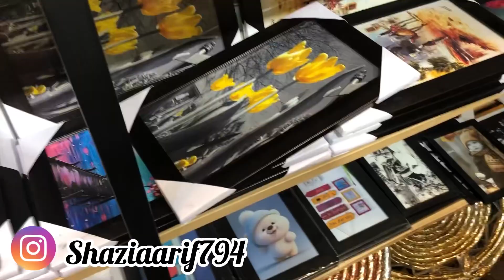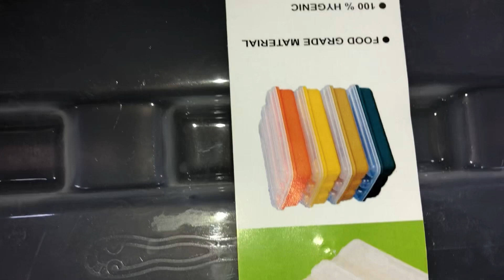Sub kuch ek he price main 😳 | Doller shop | shazia lifestyle ❤️